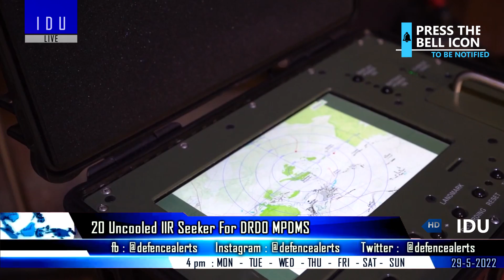Indian Defence Updates : HSTDV Test,20 DRDO MPDMS,Lightest BPJ,New AT-15 VTOL Drone,East Tech 2022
1. India Issues Multiple NOTAM's : HSTDV & Rudram-II Test
2. After 2 Yr Freeze, Indian Army May Start Recruitment
3. IAF's Moving Target Detection System Using LTE Passive Radar
4. 20 Uncooled IIR Seeker For DRDOMPDMS
5. Asteria Unveils AT-15 VTOL drone at Bharat Drone Mahotsav 2022
6. DRDO Developing World's Lightest BPJ : Testing In 2 Months
7. Army's Eastern Command To Organise East Tech Symposium 2022
8. Indian Navy Decommissions INS Gomati After 34 Years of Service